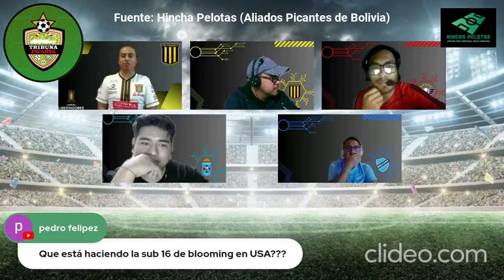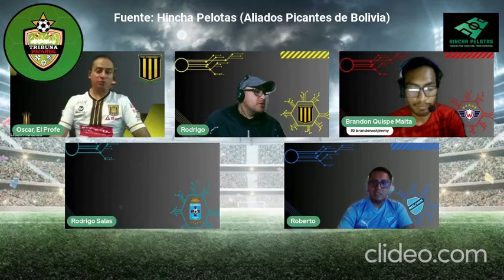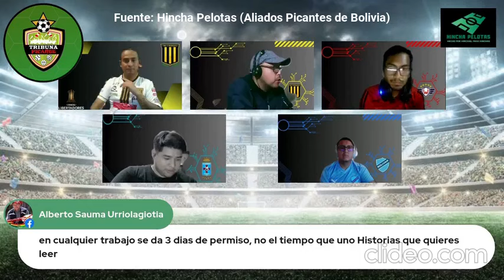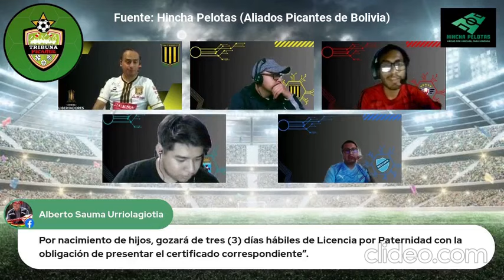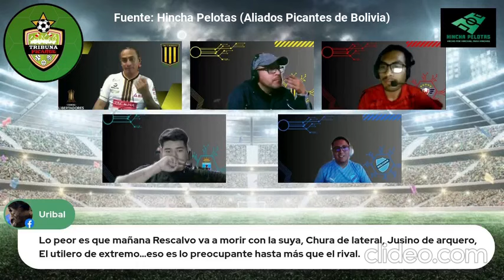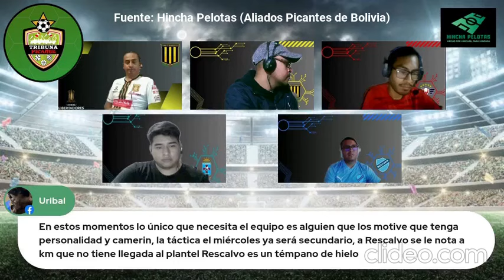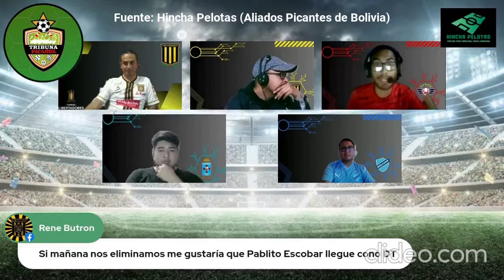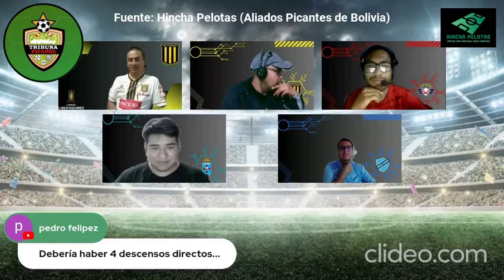La FELICIDAD del Jorge Wilstermann y la PREOCUPACIÓN del The Strongest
Nuestros aliados picantes de bolivia se ponen a analizar las dos caras de la moneda en el futbolboliviano entre el Jorge Wilstermann y el The Strongest.